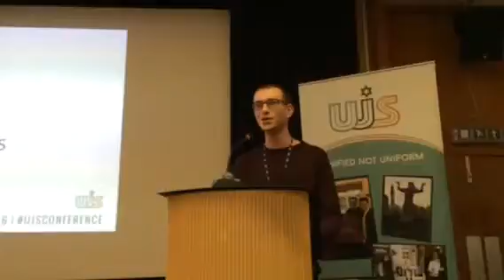Josh Holt is UJS President-elect!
At UJS Conference on Sunday 11 December, it was announced that Josh Holt had won 682 first preference votes of the 1049 cast, decisively winning the election to become the next UJS President